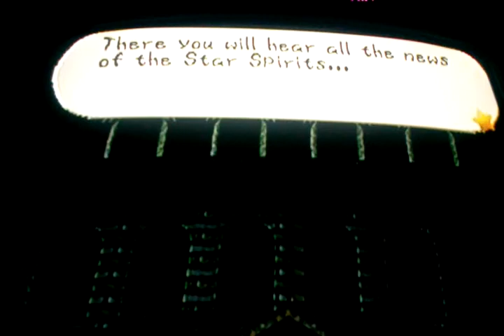Lets Play Paper Mario: Episode Sixteen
In this episode we start chapter 3.